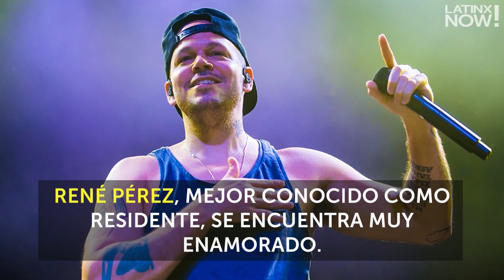Residente se enamoró de esta hermosa modelo | @LatinxNow! | Entretenimiento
Latinx Now! Su nombre es Kasia Mónica, una modelo originaria de Polonia que conquistó el corazón del cantante.